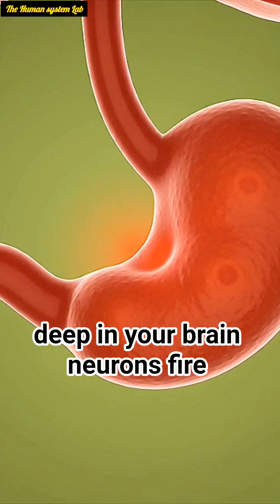“Your Body After Eating Honey: The Hidden Science Explained!”